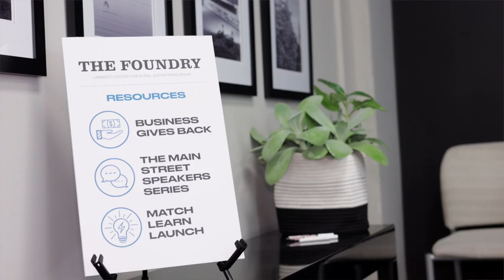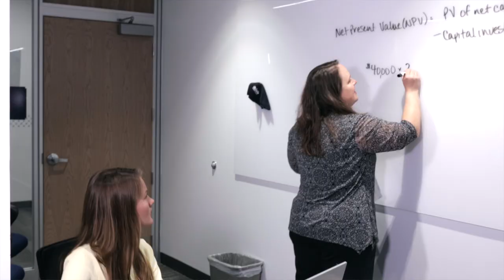Harold Walter Siebens School of Business at Buena Vista University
To help you get to where you want to be in the working world, the Harold Walter Siebens School of Business offers a variety of majors and minors that will provide you with core and transferable knowledge so you can be an effective business leader in any field or profession.